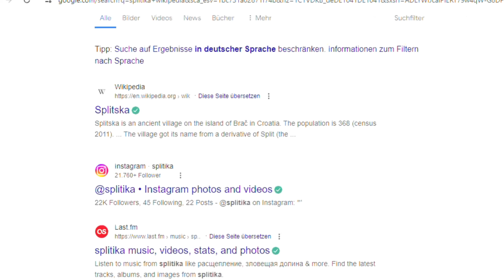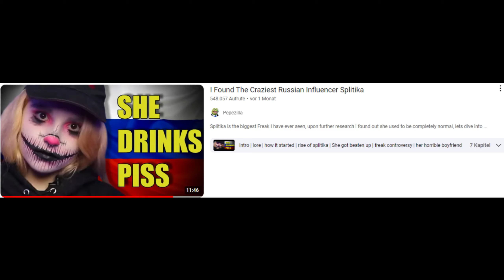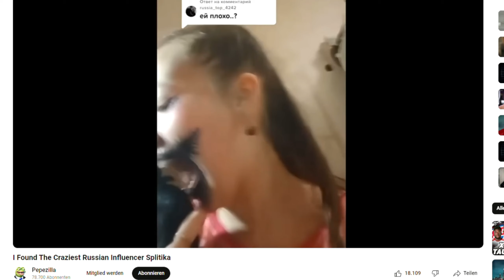UNANGENEHMSTE INFLUENCERIN JEMALS 🤯 I SPLITIKA TELEGRAM STAR I DOKU TIXX557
Dieses Video dient ausdrücklich nur der Dokumentation und soll andere Menschen davon abhalten Drogen oder andere Mittel zu nehmen die süchtig machen könnten.

*Wenn es zu Probleme zwecks Copyright geben sollte, dann schreibt mir per Insta DM oder Mail ich nehme dieses Video sofort runter*